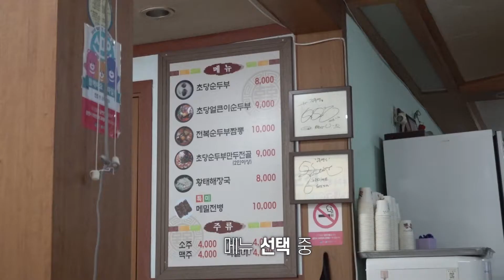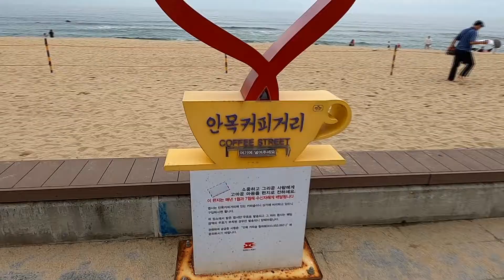[ENG SUB] "경포대" 1편 7번국도여행 여기가 마지막 신나게 놀자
BTV형제  7번국도 여행  마지막편  1부입니다
촬영일은  2020년 8월 7일 이며  이번편은 너무 긴 영상으로 2편으로 제작했습니다.
드디어 비가 안오고 신나게 물놀이 하며 즐겼습니다.
게스트 "훈"님과 아침부터 시작되는 7일차 영상 잼나게 봐주세요